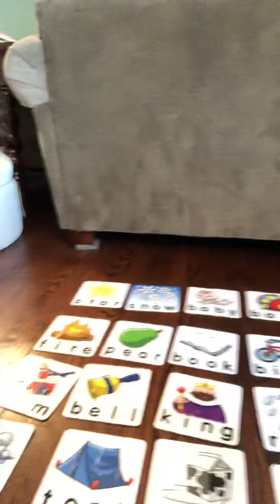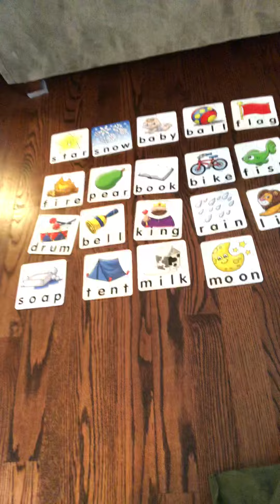Kindergarten Counting Puzzle Pieces